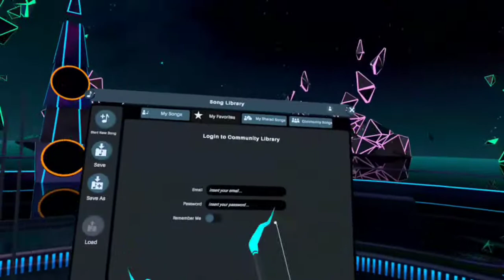Setting Up the Hall #1 META NEPHA Harp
In the Beginning
Before The Foundations